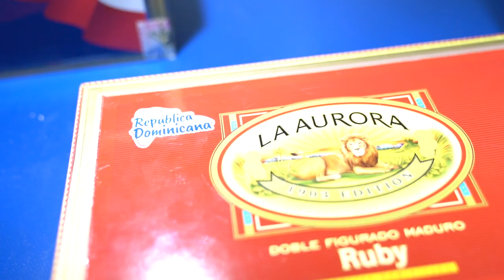Impulsando lo mejor de nuestra industria, ¡el sello HechoEnRD sigue marcando la diferencia!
El director del MICM en Santiago, Víctor García Sued, destacó que en solo 2 años, el sello HechoEnRD🇩🇴 ha sido adoptado por numerosas empresas, reflejando el esfuerzo continuo del MICM para fortalecer la industria nacional y construir un mejor país para todos los dominicanos.